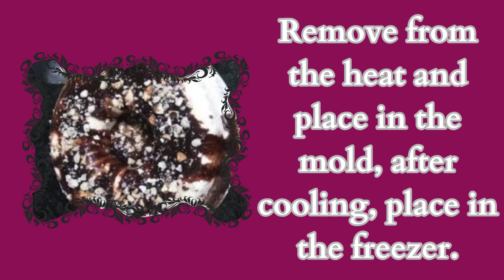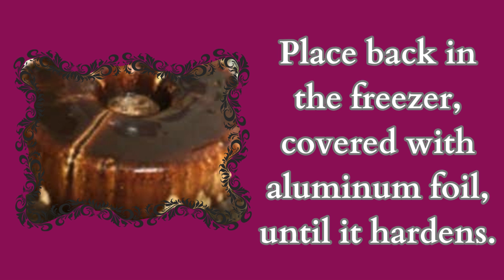✅ easy recipes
✅ Creamy pudding ice cream
✅ Ingredients
✅ Shape coverage

4 spoons of chocolate powder
9 spoons of mineral water

✅ Cream

1 can of condensed milk
3 egg yolks
5 spoons of sugar
2 milk can measurements
3 egg whites

✅ Shape coverage

Mix the chocolate well with the water.
Bring to a boil, stirring constantly until cooked, without letting it boil.
Remove from the heat and place in the mold, after cooling, place in the freezer.

Meanwhile prepare the cream.

✅ White cream

Heat the ingredients, except the egg whites and sugar, stirring with a wooden spoon, without letting it boil.
Remove from heat and let cool completely.
While it cools, beat the 3 egg whites together with 5 tablespoons of sugar.
Then mix gently, so that it doesn't lose its volume with the cream, which must already be cold.
Place in the mold that is in the freezer.
Place back in the freezer, covered with aluminum foil, until it hardens.
When unmolding, pass the mold in hot water so that the syrup softens.

Unmold onto a plate and serve.